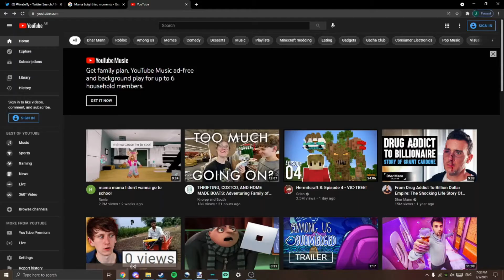SML reviewers in a nutshell